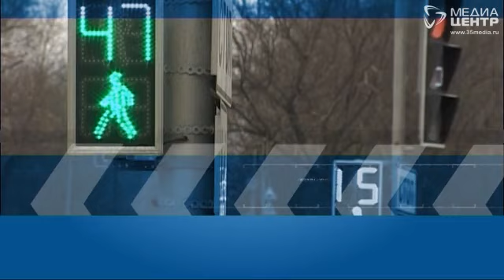Мы и дорога 15.03.19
Несколько аварий в городе и на загородных трассах, правила дорожного движения от юного участника движения и другое - в этом выпуске программы "Мы и дорога".